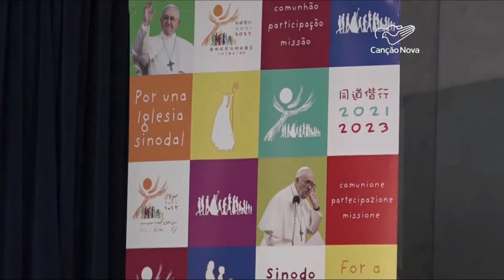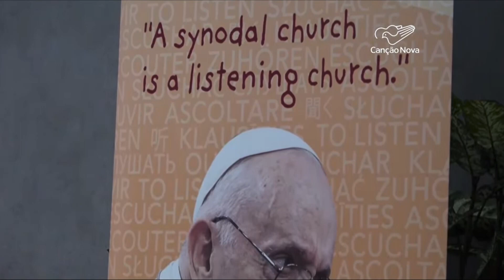Igreja inicia a segunda fase do Sínodo dos Bispos 2023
A segunda fase do Sínodo convocado pelo Papa Francisco já está em andamento.

Reportagem de Danúbia Gleisser
Imagens de Leonardo Vieira e Vatican News